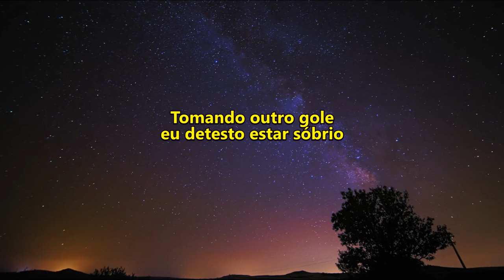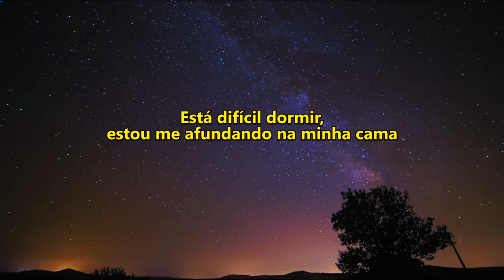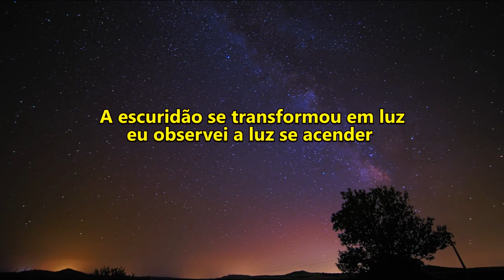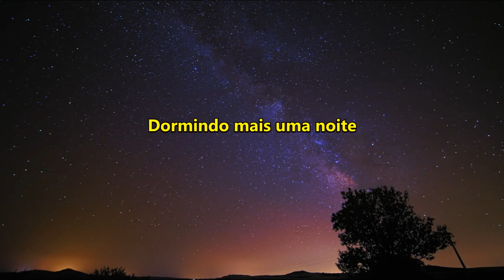shinigami - IN2LiTE (Legendado)